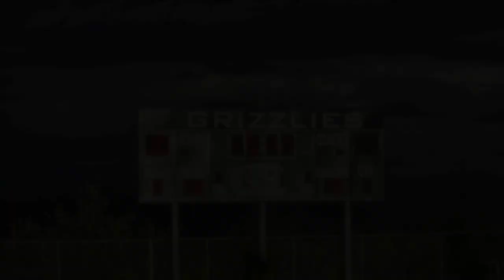Glacier Peak Football 2023 Highlight Video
Video and photo highlights from the 2023 Glacier Peak High School football season